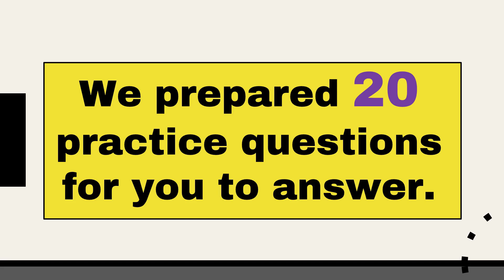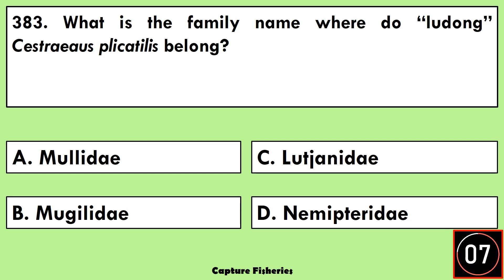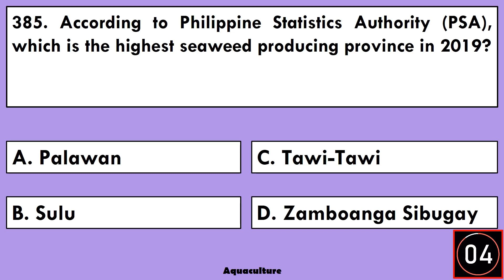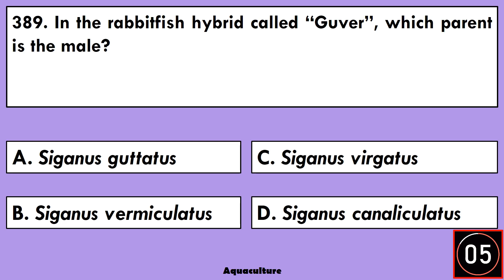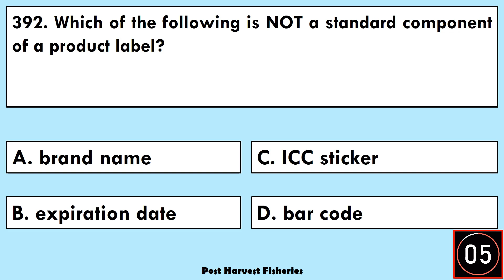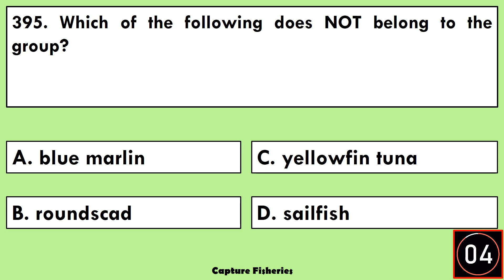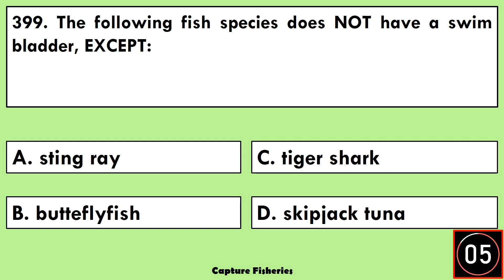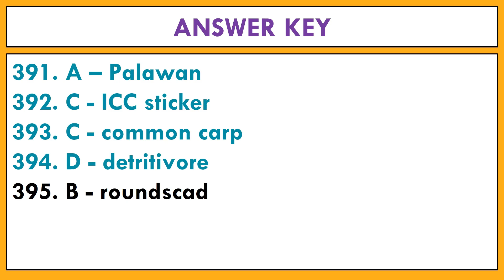[Q381-400] REVIEW QUESTIONS (WITH ANSWERS) FOR FISHERIES PROFESSIONALS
FISHERIES PROFESSIONALS REVIEW QUESTIONS AND ANSWERS

As a preparation for the upcoming 2021 Licensure Examination for Fisheries Technologist/Professionals, here are 20 review questions for you to practice.